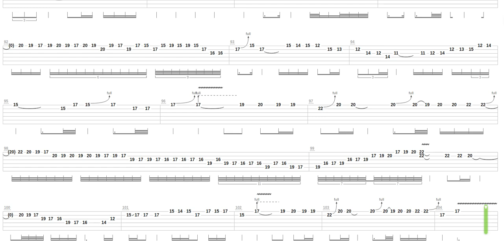Night Tab by Marty Friedman + Guitar only + Guitar tab